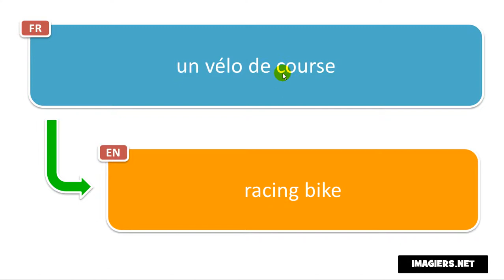How to pronounce un vélo de course